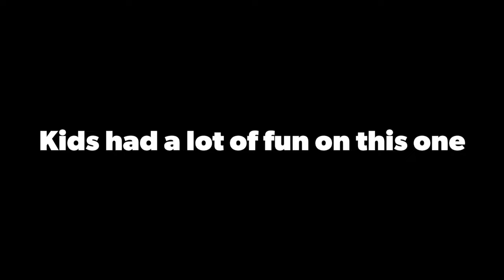Swamp rabbit hunting with beagles 2/3/2024 hit that like button and subscribe to see more ￼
Kids had a blast on this hunt